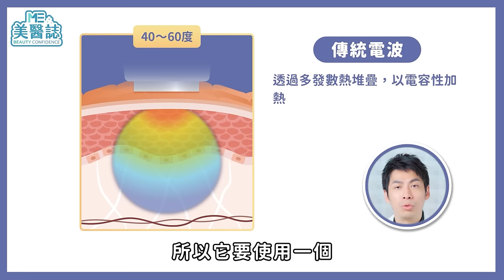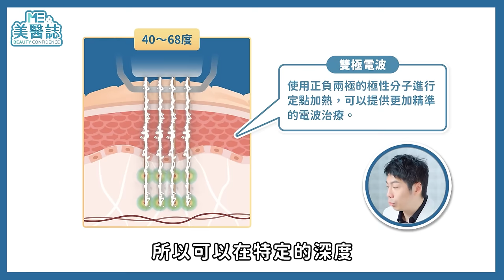微針電波會痛嗎？細紋、痘疤、深層斑好難遮？4分鐘微針懶人包！ft.陳信宏醫師【ME美醫誌】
過年期間出遊，拍了一堆美照，卻發現鏡頭下的自己不只細紋遍佈，臉上還有粗大的毛孔和痘疤，難道我永遠都要靠修圖軟體發照片嗎？拜年拿到的紅包，不少人可能都會選擇把錢變成自己喜歡的樣子，隨著醫美療程推陳出新，「微針」加「電波」已經成為新一代的養膚潮流，不過提到「針」，很多人都會擔心在皮膚留下傷口，這樣一來後續恢復期的保養，是不是也會很費力呢？到底要做微針電波，還是傳統電波呢？微針電波可以改善我的狀況嗎？針是拿你沒辦法，就讓美醫誌用短短4分鐘，來一次為你解惑吧！

各節重點：
00:00 精彩片段
00:30 什麼是微針電波？
01:45 微針電波適合的族群
02:12 微針電波會痛嗎？
02:40 微針電波和其他療程的搭配？
03:17 療程前要有的認知

延伸閱讀：
皮膚粗糙暗沉全是缺水惹的禍？水光針直接注射到真皮層！打造飽滿膨潤肌ft.陳心瑜醫師【ME美醫誌】

自體脂肪填充好命臉？把大腿脂肪拿來補臉！自體脂肪、玻尿酸填補優缺點ft.陳廣得醫師【ME美醫誌】